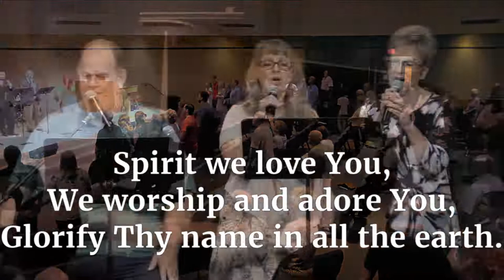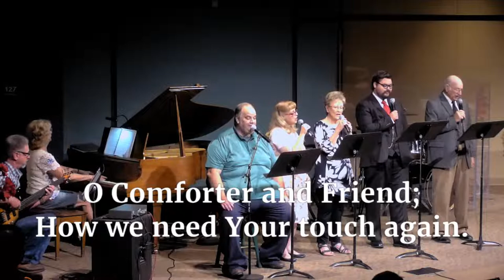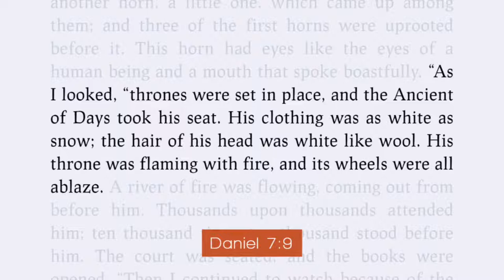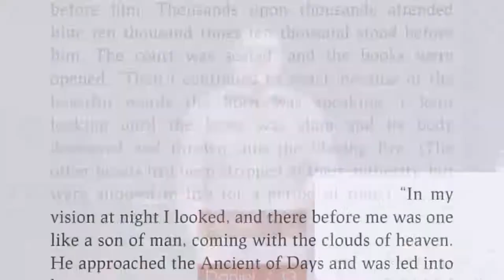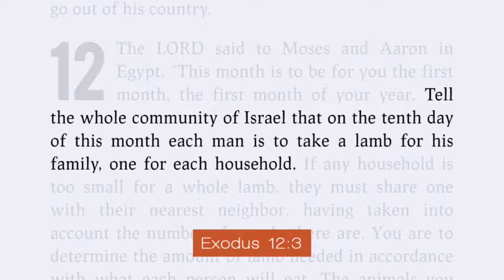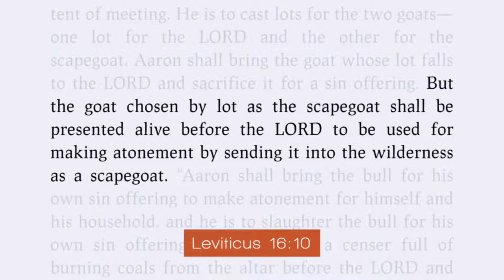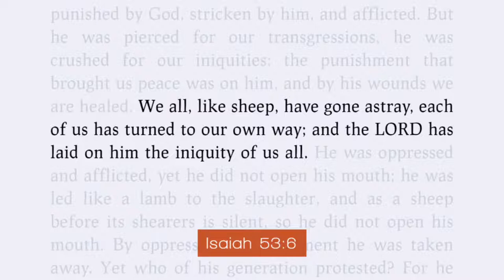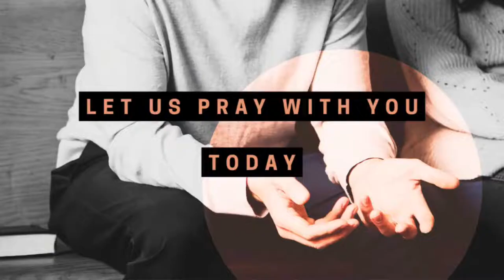The Substitute | July 31th, 2022 | Pastor Josh Gelatt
The Most Important Story: Part 7 | The Substitute
Romans 5:8-9